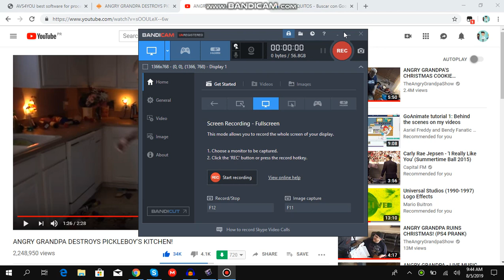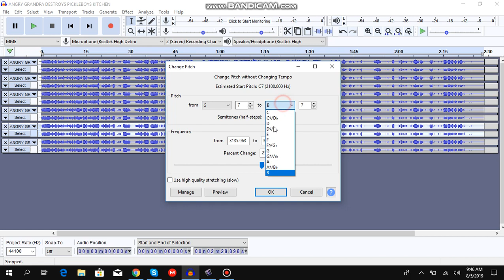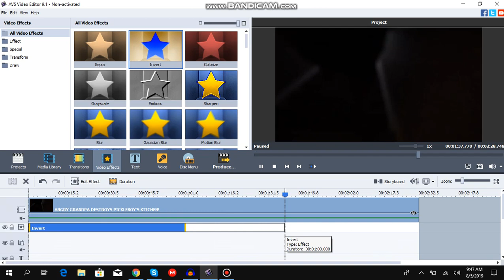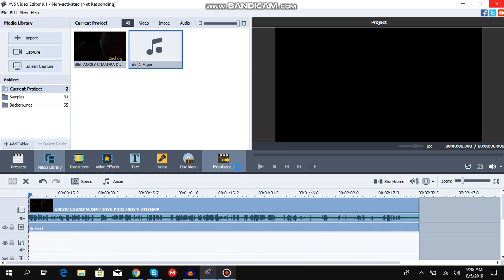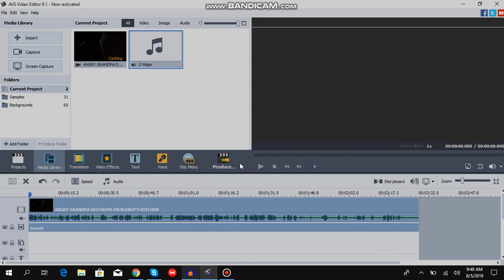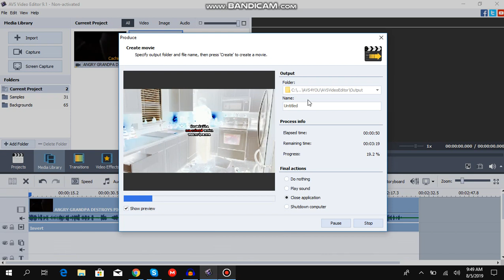How To Make G Major Using AVS Video Editor And Audacity